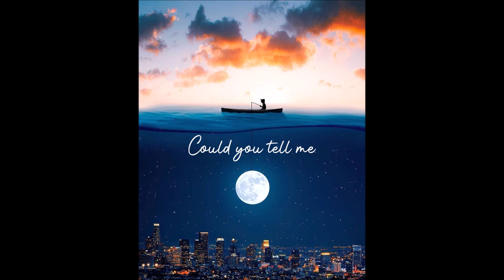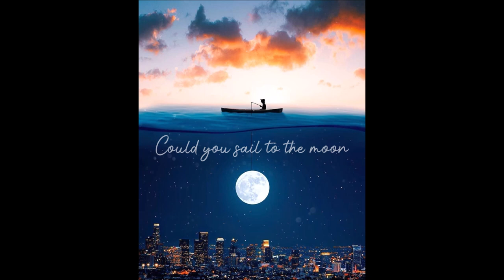魏如萱 Waa Wei - If (Lyrics) | I hope you know you're not alone...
請追踪關注：魏如萱 Waa Wei

作詞：JackieYu@WhiteMusic
作曲：JackieYu@WhiteMusic

If life is a drama you cry on my shoulder
All the stars will shine and time has come

If something had happened
And time can be frozen
All the questions will be seen as one

If you are the sailor
But the ship wasn't there
Could you sail to the moon and catch the sun

If there is a difference
In between love and science
Could you tell me where it all begun

If you're child
I'll take you home

To find your soul